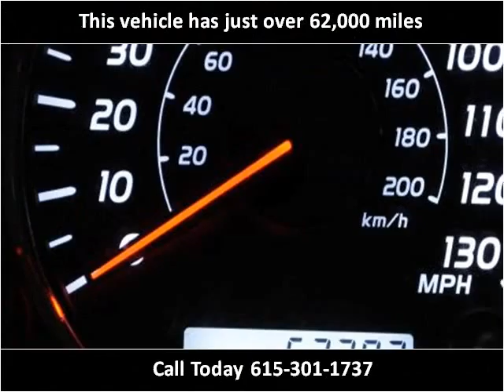2007 Lexus GX 470 Used Cars Nashville TN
This 2007 Lexus GX 470 is available from Rockstar Motorcars.